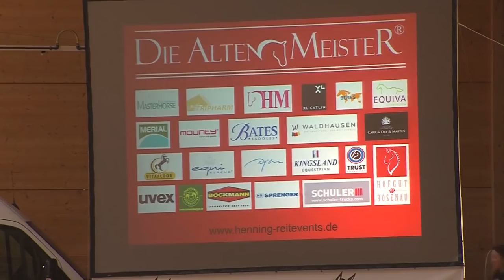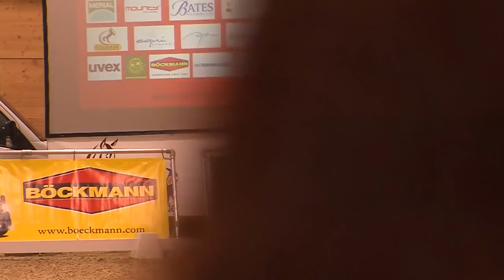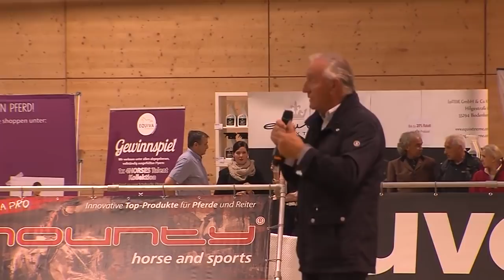Alte Meister - Klaus Balkenhol am 08. Juni 2016 in Luxemburg